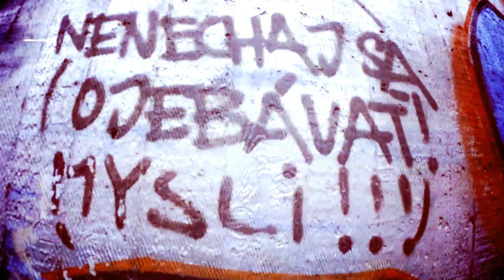Prezident Lourajder & Tono S - BOOM SHAKA LAKA (beat: EMIL)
BOOM SHAKA LAKA
2016
RAP: Prezident Lourajder, Tono S
HUDBA: Emil
MASTERING: Gaex

KAMERA, STRIH: Štefan Kurilla
POSTPRODUKCIA: Mišo Ormos

Prezident Lourajder & Emil - EP
Ajlavmjuzik, 2017